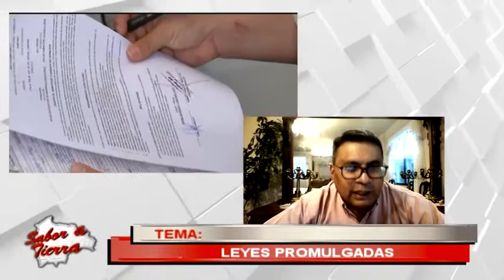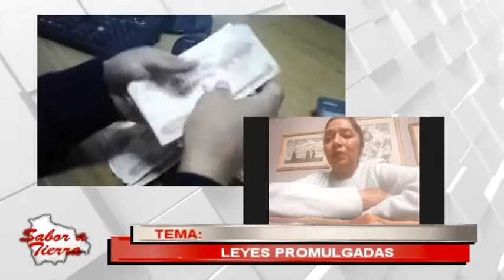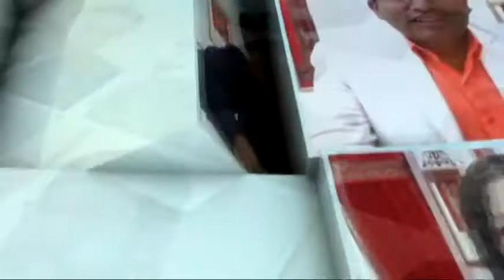SABOR A TIERRA LEYES PROMULGADAS